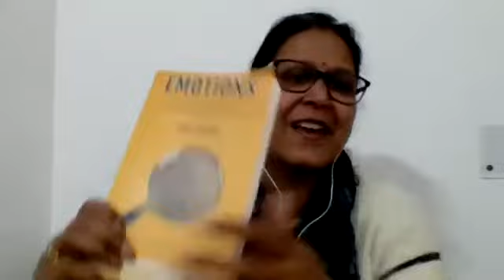Art of Storytelling - A workshop with Mrs. Deepti Agrawal by Project KahaaniKhoj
Do you want to know the recipe for making stories?🧐
Sarkari School's Project KahaaniKhoj presents a workshop with Mrs. Deepti Agrawal on "Art of Storytelling"

Here our guest speaker shared about how stories are formed and narrated, how characters and plot are set, you all will learn so much about the storytelling.🖊️📃

Ms. Deepti Agrawal is a professional storyteller.